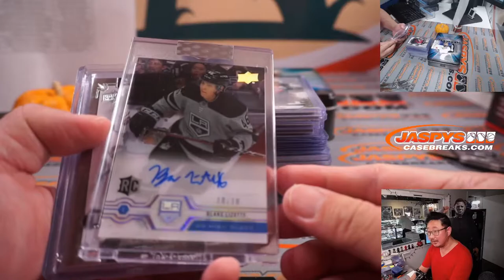RECAP // M, 11.01.21 // JASPY'S 12-BOX ALL ABOUT THE CUP HOCKEY MIXER *RT*